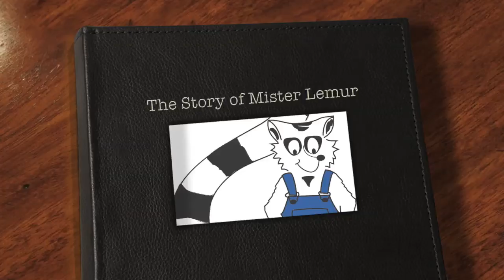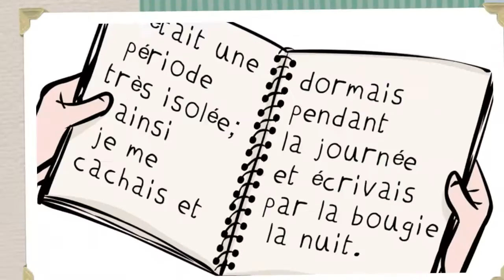Mister Lemur's Childhood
Did you ever wonder how Mister Lemur became the most famous literary lemur in the world? This video tells the story of how Mister Lemur came to the United States and how he met the teacher and writer that would help and inspire him. Long-time Ranomafana resident Zebu ("Zee Boo") narrates, using photos from Mister Lemur's childhood album. How does this compare to YOUR story?